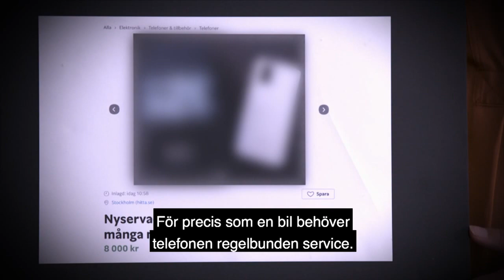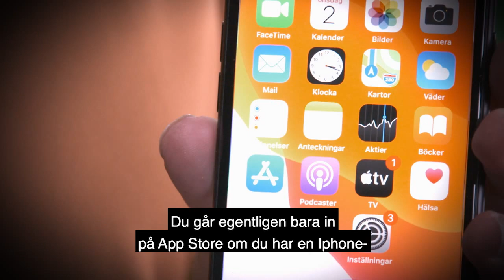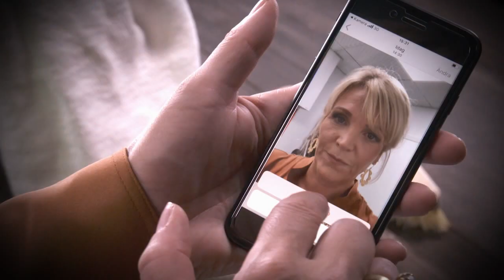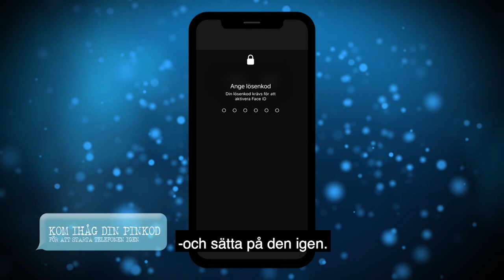Seniorsurfarskolan. Del 6. Mobil och dator. UR - LTVU.SE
En serie på 6 delar om mobil och datorhantering. Från Utbildningsradion. - LTVU.SE